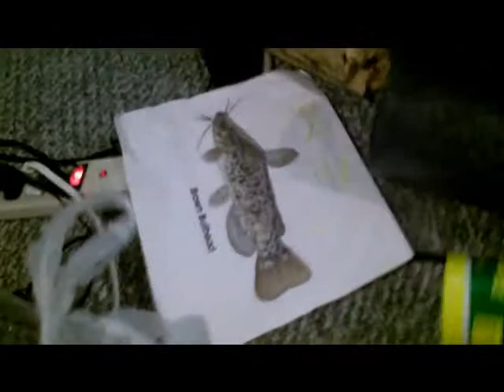reptile and fish feeding